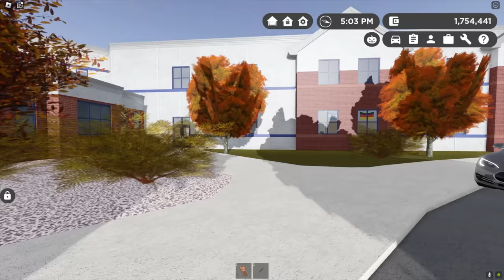Greenville, Wisc Roblox l School Bus Pumpkin Farm Field Trip Update Roleplay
Today, we are back in Greenville Wisconsin going on a school field trip to the Pumpkin Farm! All the students loaded the bus and we hit the road. It was so much fun to explore the town and check everything out. Make sure to check out the entire video to find out what happens!